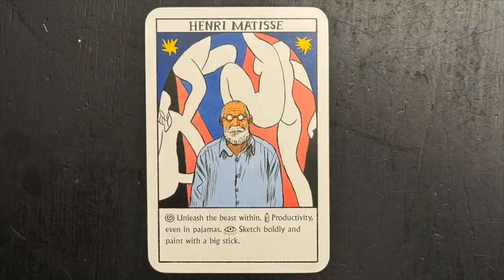Art Protectors | Art 1on1 with Mr. Burgher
Mr. Burgher, a professional artist and master educator and the Pod Boss, Nichole Jordan, converse on several topics including Monuments Men, Post-Post-Impressionism, Henri Matisse and more. Learn from Mr. Burgher all over social media (search Mr. Burgher and learn more).

00:00 - Welcome Scholars
01:09 - Ask the Art Guides: Henri Matisse
07:22 - 7th Impressionist Exhibition
13:50 - Journey into the Archives: George Stout
32:37 - Recent Preservations of Art History
36:32 - Outro
36:50 - End Credits

🤯👇🏻🤓👇🏻RELATED CONTENT 👇🏻🤓👇🏻🧐

🚨🔻🚨 FOLLOW ALONG 🚨🔻🚨
FEATURED PRODUCT: @GeneralMills

✉️🐌📨 Snail Mail 📨🐌✉️
Mr. Burgher